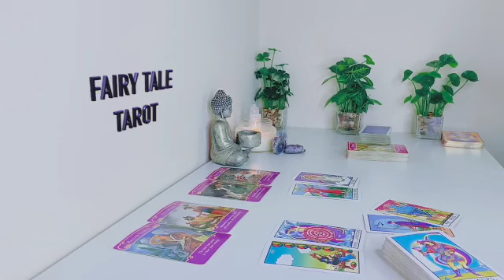SCORPIO 💜YOU ARE A F**N THREAT RIGHT NOW ❗ I NEED YOU TO REALLY UNDERSTAND THIS❗MARCH 2023 TAROT